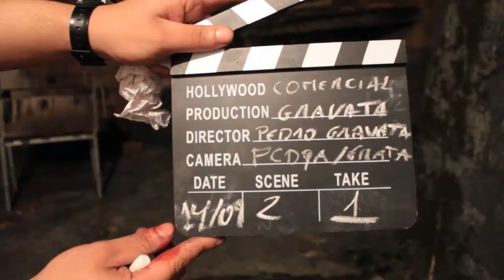Making OFF - Gravata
Making OF - Comercial da Gravata
Diretor - Pedro Gravata
Produção - PCDQA